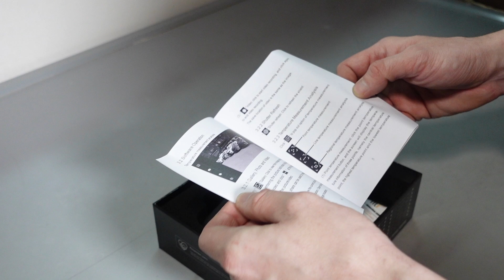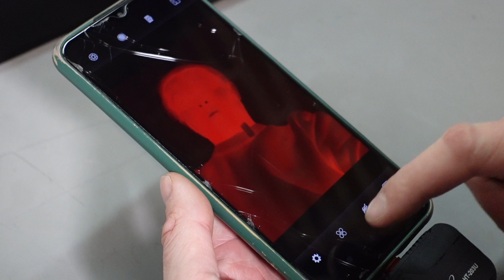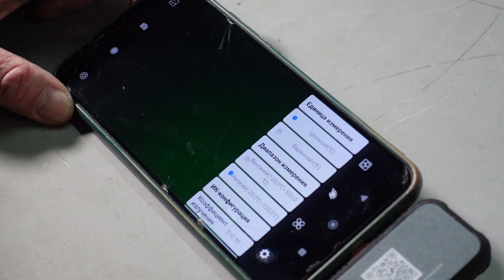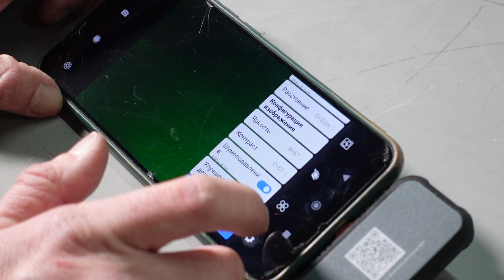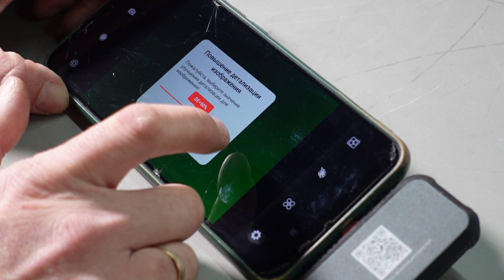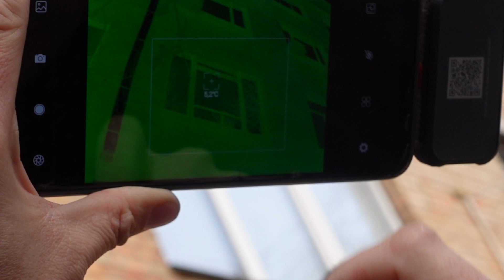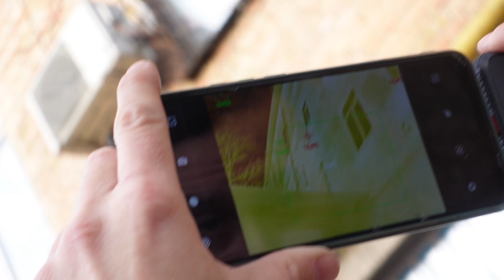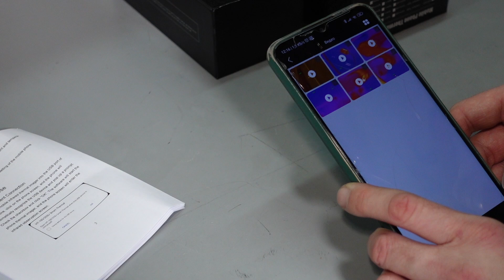Тепловізор-приставка для смартфонів (256×192, Android) HT-203U. Огляд новинки, тест, наші враження.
Новинка - тепловізор для смартфону на базі операційної системи Android HT-203U. Може підключатися до телефонів та планшетів як із роз'ємом USB-C, так і Micro-USB. Висока якість картинки, широкий функціонал. Враховуючи доволі доступну ціну, складає серйозну конкуренцію більш іменитим Fair One Pro та Seel Thermal.

Придбати тепловізор для смартфонів та отримати більше інфораці
 ви можете перейшовши за посиланням:

Тайм коди відеоролику про тепловізор HT-203U:

00:00 - Вступ
00:12 - Комплектація
01:08 - Вмикаємо прилад
02:08 - Можливості налаштувань
04:42 - Тестуємо якість картинки
06:03 - Тестуємо на вулиці, енергоаудит
07:57 - Завершення